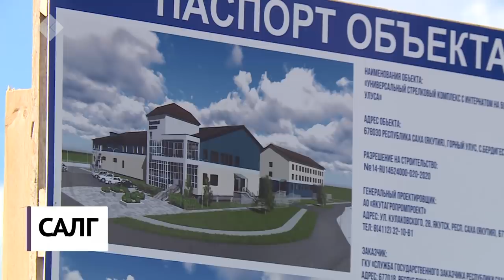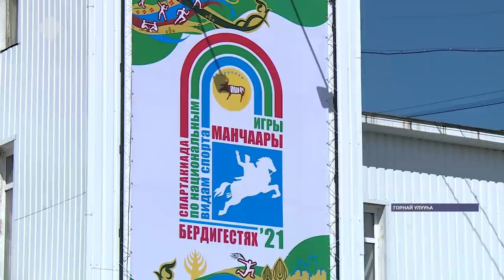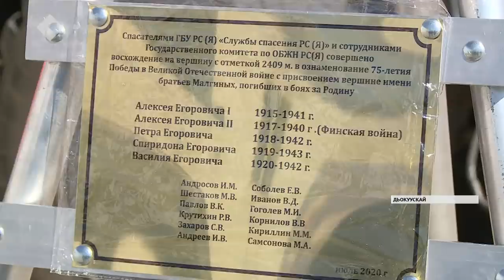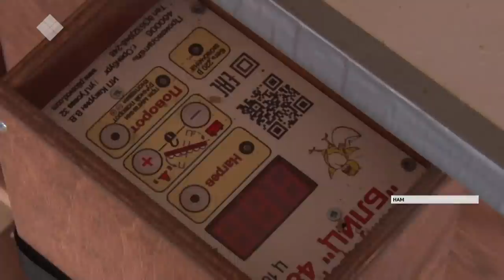«Саха сирэ» информационнай биэрии. От ыйын 23 күнэ, 20:30 ч.